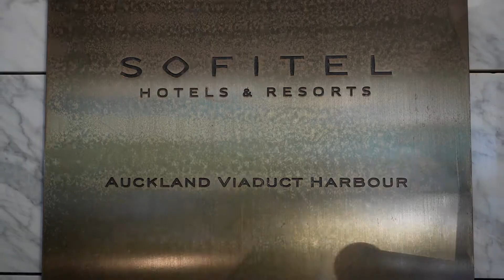Une soirée avec les acteurs de la 36ème America's Cup - Auckland - Nouvelle-Zélande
Le Petit Journal Auckland revient en images sur l'événement An evening with the insiders of the 36th America's cup organisé ce vendredi 26 février à Auckland par la French New Zealand Chamber of Commerce (FNZCCI).

Parmi les prestigieux invités : Peter Montgomery en maître de cérémonie, le commentateur officiel de l'America’s Cup en Nouvelle-Zélande, Bruno Troublé, véritable figure dans le monde de la voile en France, Martin Fischer, design coordinator pour l’équipe Italienne Luna Rossa ou encore Guillaume Verdier, architecte naval Français au sein d'Emirates Team New Zealand.